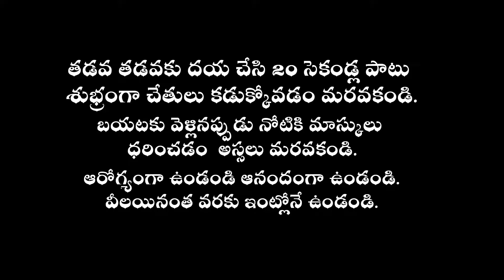మకర రాశి వార ఫలాలు (ఏప్రిల్ 21 నుండి ఏప్రిల్ 28 వరకు) | Weekly Horoscope | Makara Rasi Phalalu